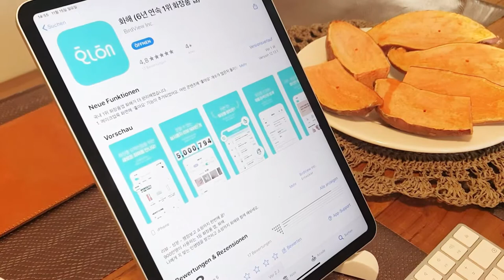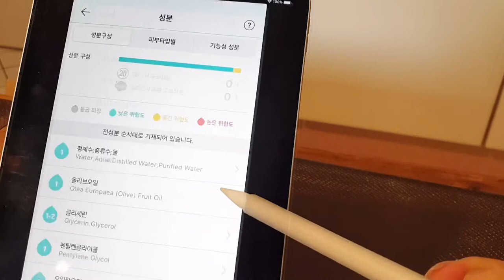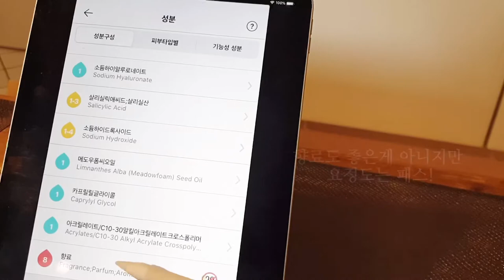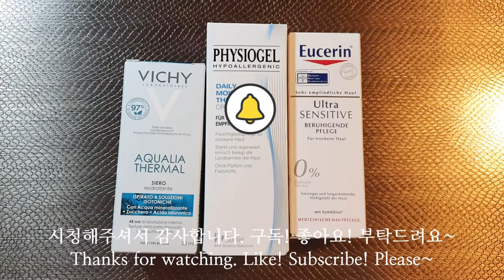독일🇩🇪 착한성분 💄화장품 직접 찾아보세요! (디렉터파이님 추천템 VICHY, Eucerin, Physiogel)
제가 화장을 잘 하지 않아도
좀 까다롭게 보는 것은
화장품 성분!!
제가 화장품을 구매시
확인하는 디렉터파이님 채널과
화해라는 화장품성분 앱을 소개합니다
이미 너무 유명해 아시겠지만
혹시 모르는 분을 위해 !
환경과 피부를 같이 생각해요

Besten!!
Es ist für empfindliche
 Haut, die Zutaten ist sehr gut.

{디렉터파이님 화장품 해외편}
Sie heißt Direckorin PI.
Sie empfehlet gute Kosmetikmarken.

Music 🎶
Provided by 샛별
Track : SoSo